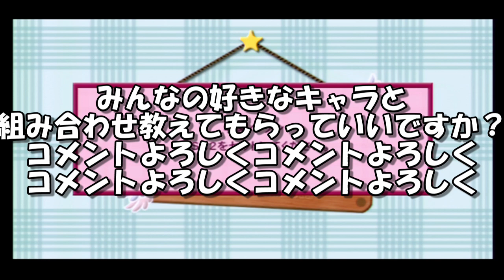啓太、退学させてみた【PSP版学園ヘヴン】実況 #14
プロローグ

取り柄といえば運の良さだけ、という
平凡な少年・伊藤啓太。
彼のもとに、ある日突然届いた1通の手紙。

「貴殿の本学園への入学を許可します」

それは超エリート学園""ベルリバティスクール"への
入学許可書だった!!

希望を胸に学園へ入学した主人公・啓太。
そこで彼を待ち受けていたのは
とんでもない出来事
そして個性的な男子生徒達。

ひょんなきっかけで秀でた人間が集まる
一風変わった全寮制男子校に
入学してしまった少年。
彼を待つのは、恋と笑いと涙とバトル。

運は才能に勝てるのか！？

伊藤 啓太(cv福山 潤)
5月5日　牡牛座
この物語の主人公、これといって
自慢できる才能はないが、運の良さだけは
誰にも負けない。性格は素直でいつも前向き。
彼が希望に燃えて入学して来る所から
物語は始まる。

丹羽 哲也(cv小西克幸)
8月15日　獅子座
ベルリバティスクール(通称ＢＬ学園)
の生徒会長。柔道三段、ケンカが強く
俺様な性格だが、"王様”というあだ名
の通り突出した才能の持ち主。
西園寺率いる会計機構とは犬猿の仲。

西園寺 郁(神谷 浩史)
2月14日　水瓶座
会計機構のトップで学園の”女王様”。
容姿端麗、頭脳明晰。わがままな所も
あるが、他人の心を支配する術に
長けている。

遠藤 和希(櫻井 孝宏)
6月9日　双子座
主人公のクラスメイト。
さわやかで、とても気さくな性格。
転入したてで、不慣れなことが多い
主人公に対し率先して面倒を見てくれる。

中嶋 英明(cv森川 智之)
11月19日　蠍座
生徒会副会長、王様の相棒兼、参謀。
才能のある者への協力は惜しまないが
敵または利益にならないと思われる者
には徹底的に冷たい。
理論派で鬼畜な部分も・・・。

七條 臣(cv坪井 智浩)
9月7日　乙女座
女王様の補佐官。
西園寺とは幼馴染で、西園寺に
振り回されることに幸せを感じている。
アメリカ生まれの日仏ハーフでトリリンガル。

成瀬 由紀彦(cv三木 眞一郎)
12月12日　射手座
テニス部主将。
イギリス仕込みの天才的テニスプレイヤー。
プレイボーイで、気に入った人には
愛を振りまく。

篠宮 紘司(cv置鮎 龍太郎)
弓道部部長で、学園寮の寮長も兼任する。
真面目で堅物。几帳面な性格の
上長男体質なので、ついつい人の面倒を
見てしまう。苦労人。

岩井 卓人(cv野島 裕史)
3月3日　魚座
美術部部長。早熟の天才画家。
抽象画を主とし多作で速筆。
内向的な分、外に向けるエネルギーを
絵を描くことに注ぐ。

滝 俊介(cv鈴村 健一)
4月1日　牡羊座
大阪生まれ、大阪育ちの人懐っこい性格で、
誰とでもすぐ仲良くなれる。
広い学園内を自転車に乗って
お届け物専門のデリバリーを営んでいる。

海野 聡(cv川上 とも子)
7月20日 蟹座
生物部顧問で生物の先生。
童顔が災いしてか、生徒に間違えられる事も
多々ある学園のマスコット的存在。
実は24歳。専門分野は生化学で、
今まで多くの研究を発表している。

小澤 渉【兄】(cv水島 大宙)

大澤 翔【弟】(cv武内 健)

ベルリバティスクール1年生で、
主人公啓太と同じクラス。
一卵性双生児。テニス部員。
2人のシンクロニティを生かした
ダブルスのプレイが売りで、
主将の成瀬に憧れている。
何かと特別扱いの啓太の事を
面白くないと思っているため、
事あるごとにちょっかいを出す。

松岡 迅(cv成田 剣)
ベルリバティスクールの保険医で
学園のＯＢ。
保健室の相談役で、学園の生徒たちが
度々息抜きにやってくる。